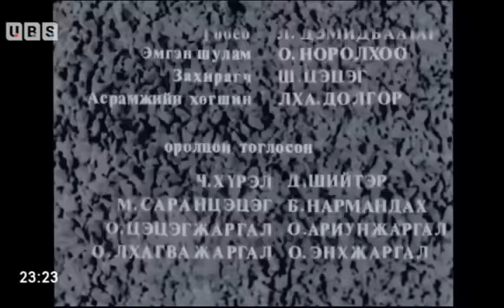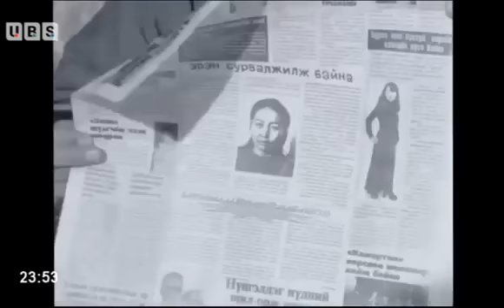Далд уянга МУСК